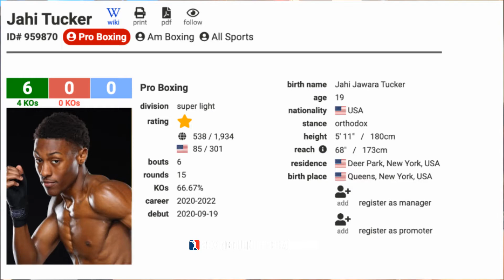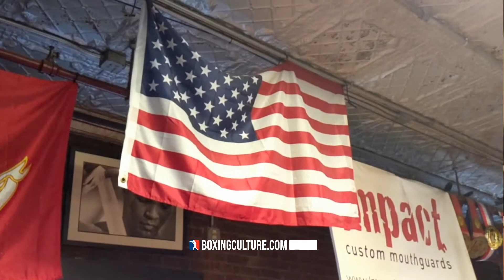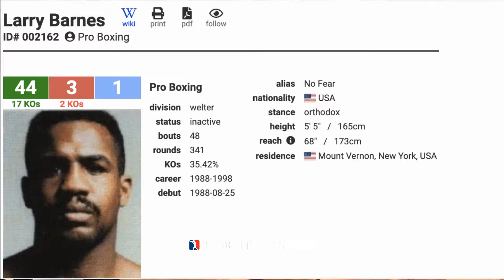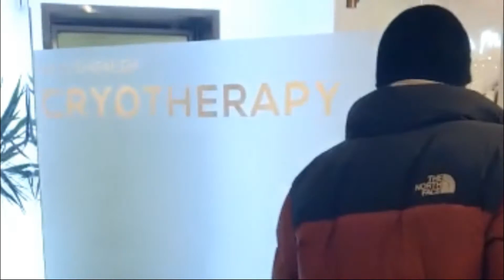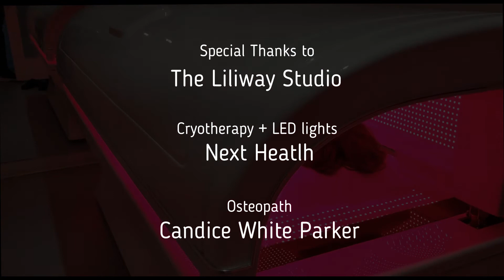Sparring Avec Gervonta Davis, Richardson Hitchins... Ses dernières semaines de Stage a New York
Bastien partage son expérience après avoir côtoyé le haut niveau de la Boxe à New York.